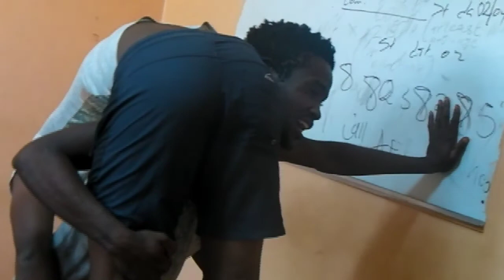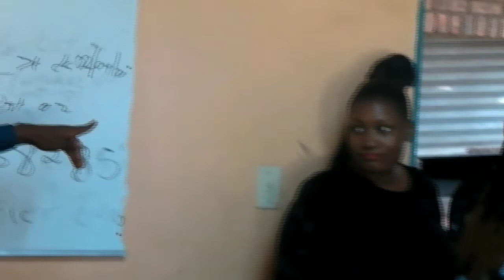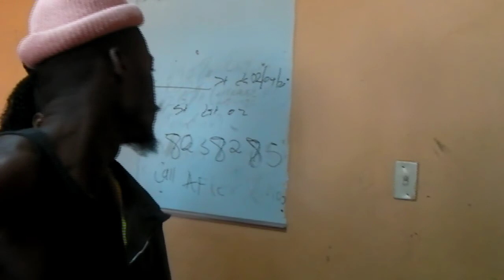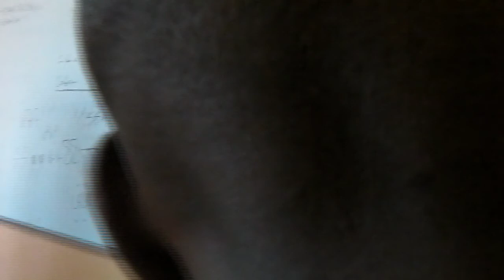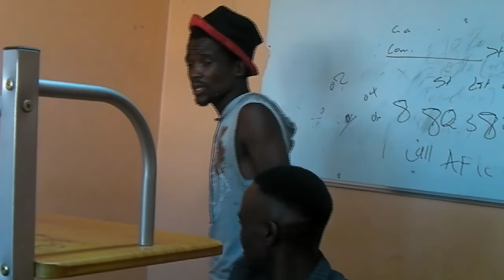Betrayal full episode. Written by Rocken Moremi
A Moremi Rocken Film 🎥 Entertainment. Film

We really appreciate your support,there are more still coming staan n kyk